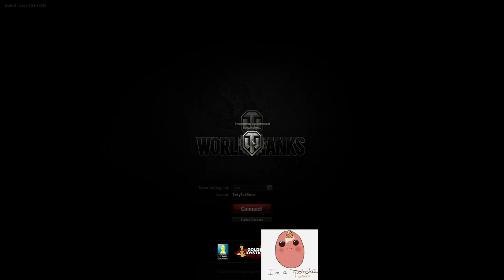Learn WoT With Best OTTER Player ;)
Chuckyclaw is a really good player in OTTER. He teaches me so much about the game :P